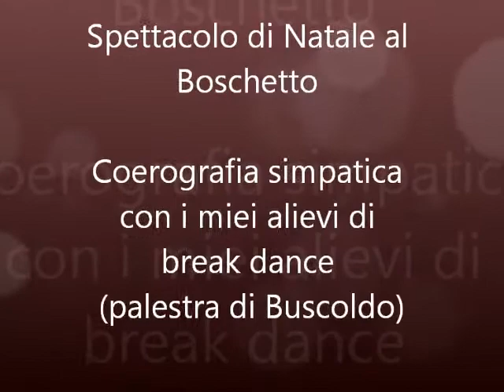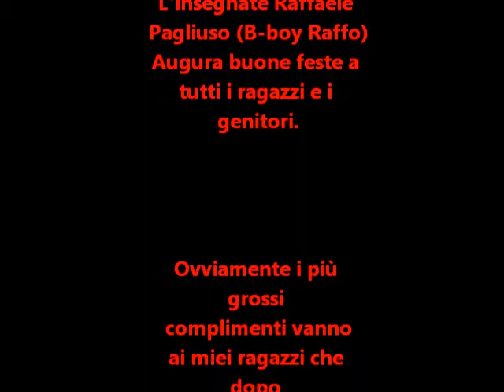Spettacolo natale 2010 alievi Buscoldo Raffo B-boy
Coerografata da Raffaele Pagliuso ( B-boy Raffo )
con i miei fantastici alievi di Buscoldo che dopo solo 3 mesi sono stati veramente BRAVISSIMI.
Complimenti ragazzi andiamo avanti cosi che ne facciamo altri di spettacoli...